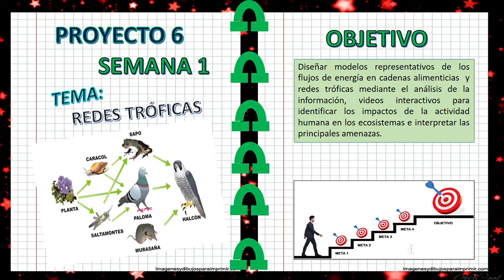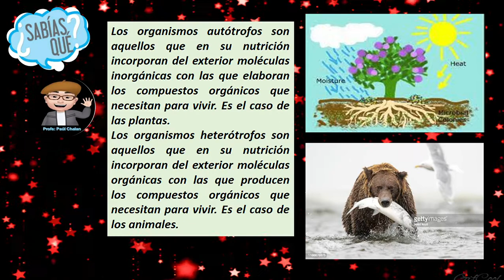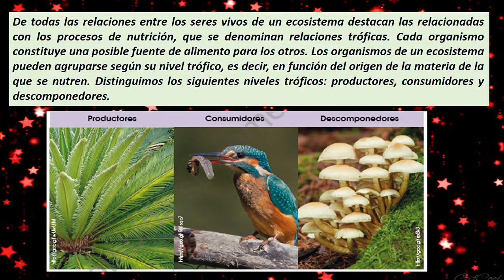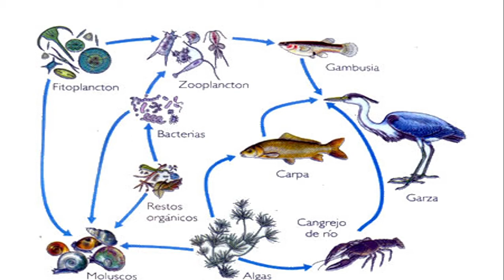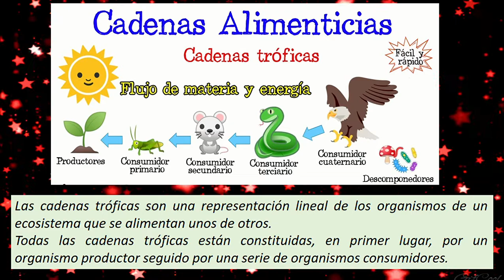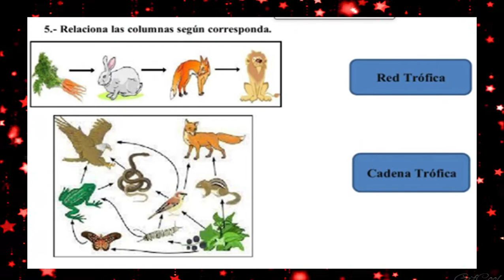REDES TROFICAS- PROYECTO CIENTIFICO 6- SEMANA 1 DE CIENCIAS NATURALES PARA OCTAVO AÑO